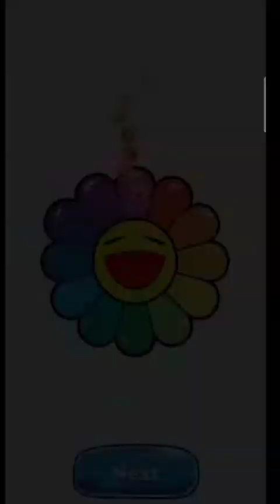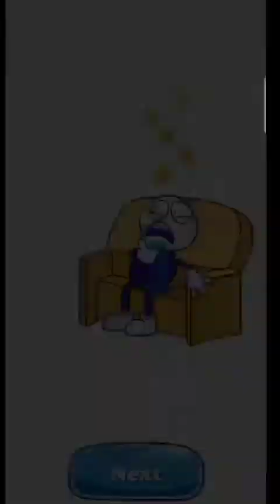Troll Master 2 - Delete One Part - Gameplay All Levels 201-250 (Android, iOS)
Troll Master 2 - Delete One Part - Gameplay Walkthrough All Levels 201-250 (Android, iOS)

You think you're smart?
Hey, join us and enjoy the game : Troll Master 2 - Delete One Part easily!
Download this popular brain game and use logic to solve fun and clear puzzles!